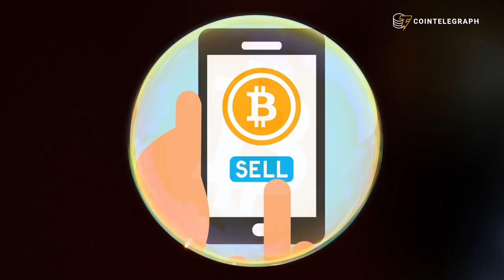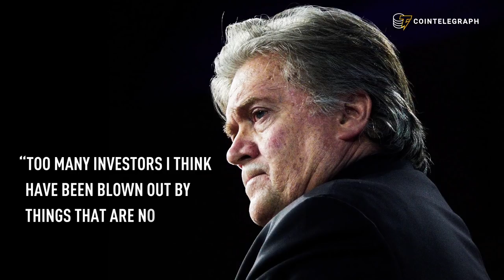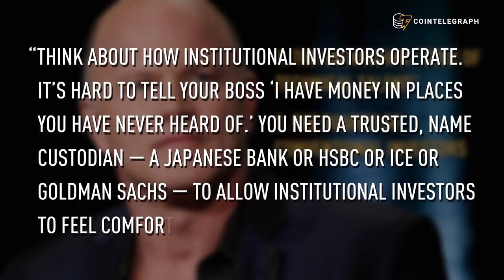Congress Split on Crypto | Hodler’s Digest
Hodler’s Digest, July 16-22

Maps have been mostly green this week, Peter ‘Bitcoin will fail’ Schiff, Congress talk crypto and the Swiss stock exchange make Switzerland even more crypto-friendly.